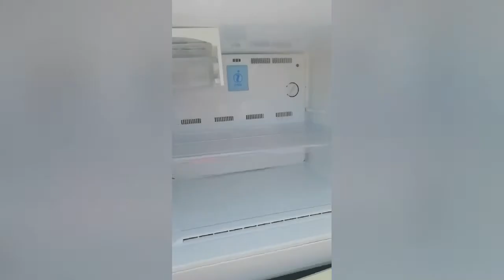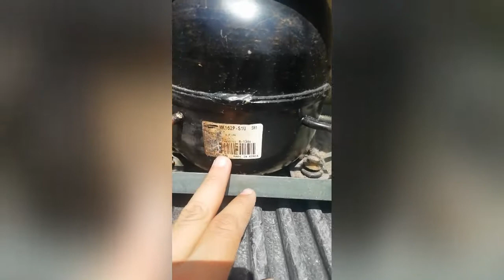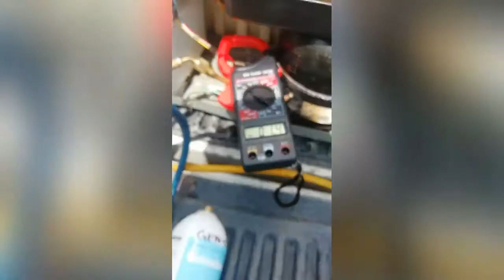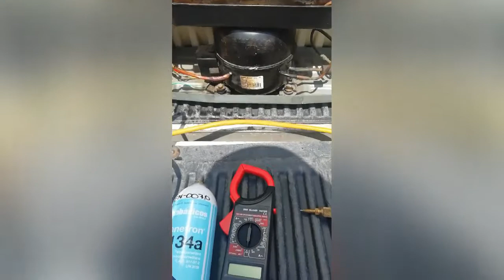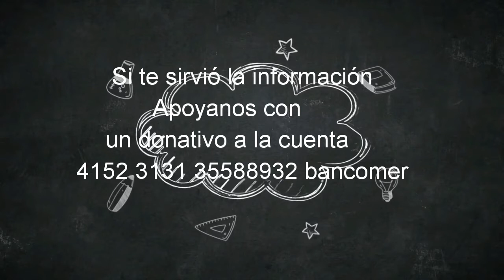Como saber si el motor de mi refrigerador está dañado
Les traigo un nuevo video con la información que genera la descompresión de un motor de refrigerador.

Si te ha resultado útil la información por favor ayuda a este canal con un donativo a la cuenta 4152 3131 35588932 bancomer.

También es de gran ayuda!!